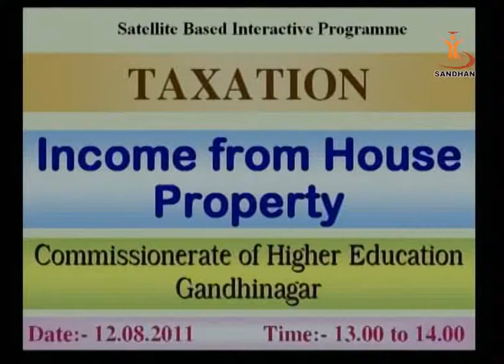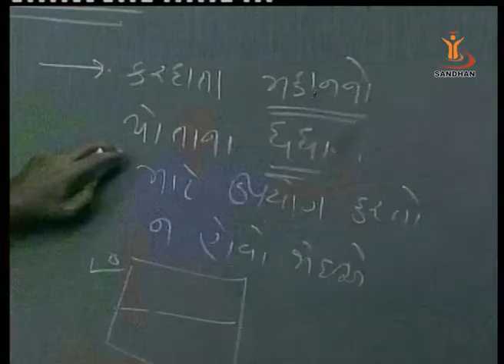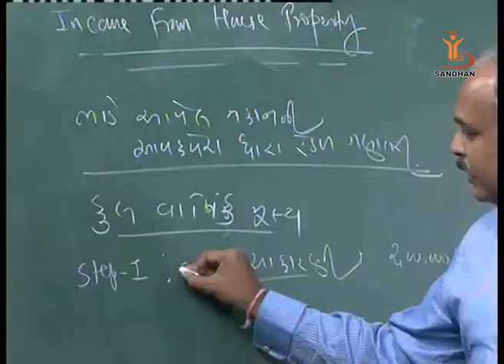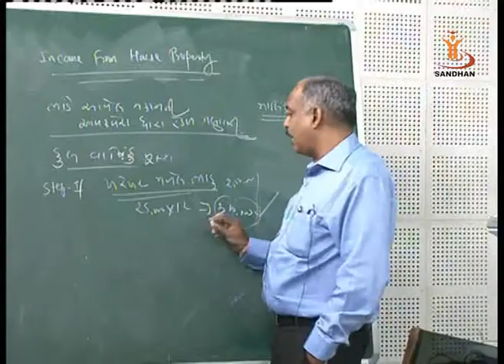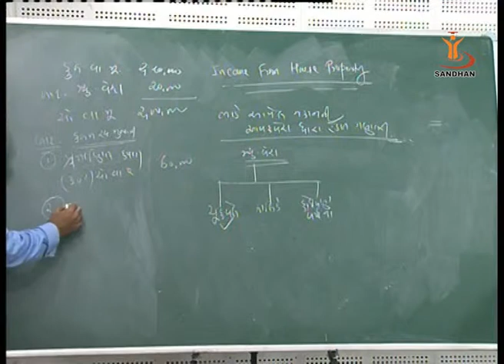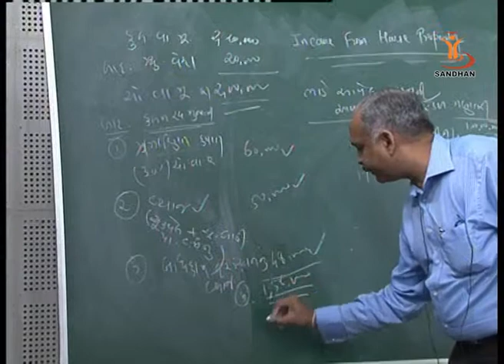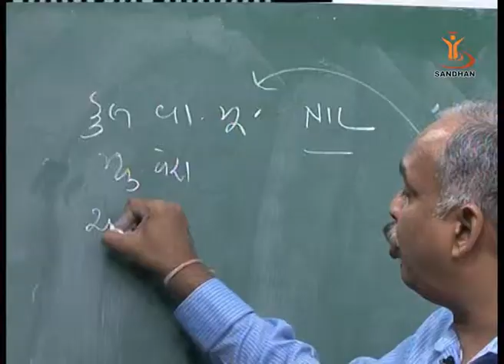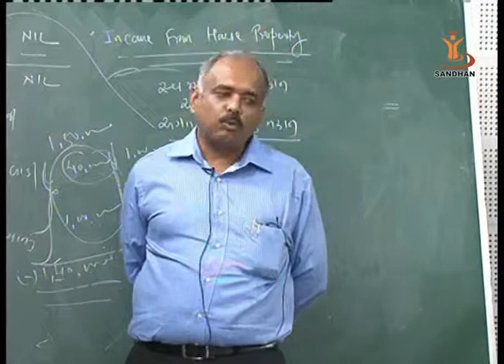SANDHAN (AGIC): Income from House Property